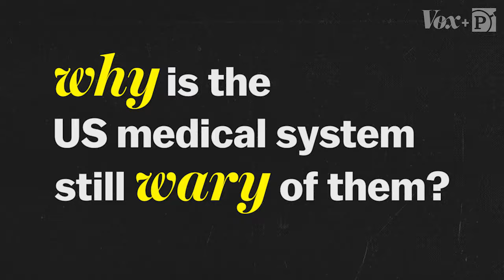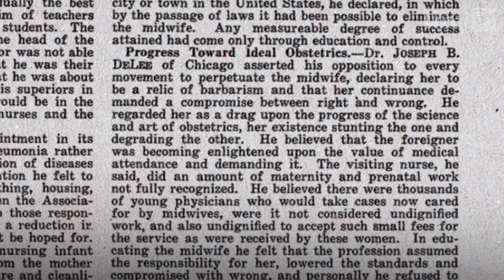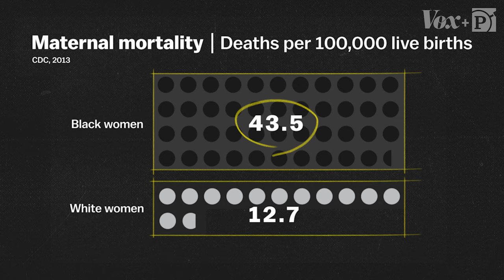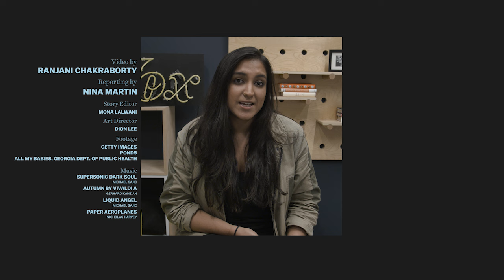The culture war between doctors and midwives, explained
A deeper look at history explains why when it comes to midwife use, the US falls behind other affluent countries.

Despite spending more per capita on health care than any other country, the U.S. has the highest rate of deaths related to pregnancy and childbirth in the industrialized world. But what makes maternal healthcare in other affluent countries look so different than the U.S.? Among other things, midwives. Midwives in the U.S. participate in less than 10 percent of births. But in Sweden, Denmark and France, they lead around three quarters of deliveries. In Great Britain, they deliver half of all babies, including all three of Kate Middleton’s. So if the midwifery model works for royal babies, why not our own? Check out the video above to find out how midwives have been at the center of a culture war that’s deeply rooted in race and class in America.

In our Vox+ProPublica collaboration, we create deep-dive, investigative video storytelling fueled by ProPublica's reporting. and watch the rest of the series on YouTube